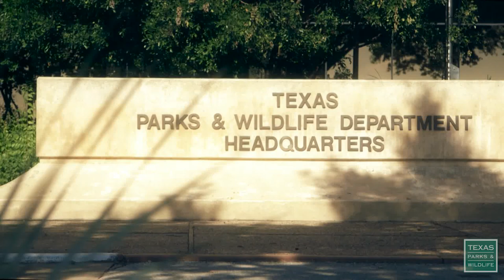Customer Service with a Smile: Paul Israel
If you visit Texas Parks & Wildlife Headquarters in Austin, Texas, you might be greeted by Paul Israel, who won't let you leave without a smile.  For more information about Texas Parks and Wildlife,